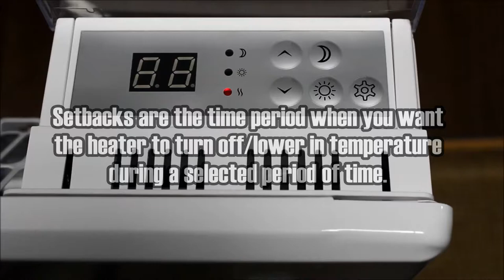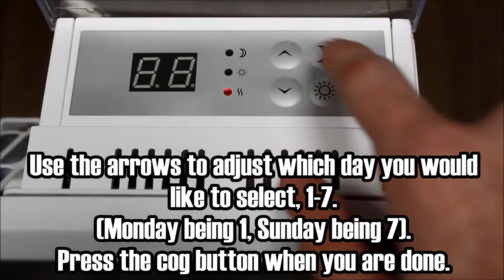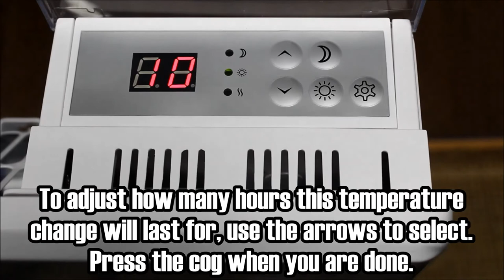How To Setup Your Futura/Purus Panel Heater | HELPFUL & EASY GUIDE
In this helpful tutorial, we show and explain how to setup your Futura/Purus Panel Heater.